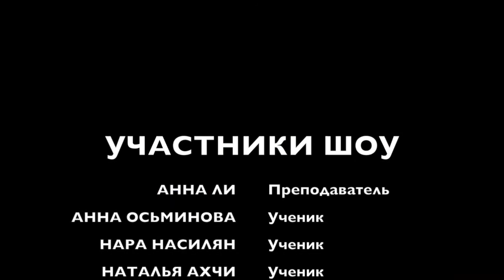ОТЧЕТНЫЙ КОНЦЕРТ Dance Studio 25.5 (22/06/2014)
внутренний конкурс шоу номеров в студии.
Шоу с учениками Dance Studio 25.5